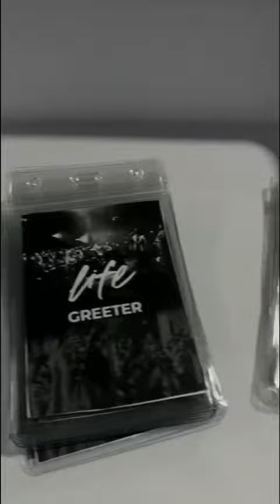This is the moment we’ve all been waiting for! 🙌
This is THE MOMENT we’ve all been waiting for! We’re about to walk in the FULL MANIFESTATION of the Lord’s spoken word! 🎉I decree – YOU WILL SEE the goodness of the Lord in your life! Limitations – CANCELED! Poverty – CANCELED! Delay – CANCELED! If you receive, SHOUT and type “THIS IS MY MOMENT”! 🗣️🔥🔥

We are just hours AWAY! 🎉Our grand opening service at Life Church is TOMORROW, MARCH 24th!! FLY, DRIVE, WALK — 😉 Do whatever you can to COME! If you can’t make it in-person, you can EXPECT to see the Lord move with POWER online too! Remember there is NO DISTANCE in the SPIRIT! Join us and LET’S MAKE HISTORY!! 🎉🎉

Sunday, March 24th @ 10AM PST
1492 Sinaloa Rd, Simi Valley, CA

Our Limited Edition “I MADE HISTORY” tees are available for order! You can also grab yours in-person tomorrow!